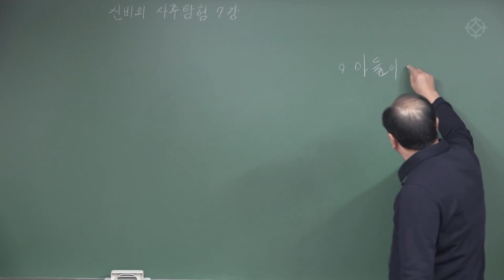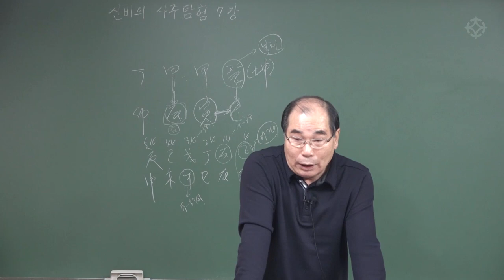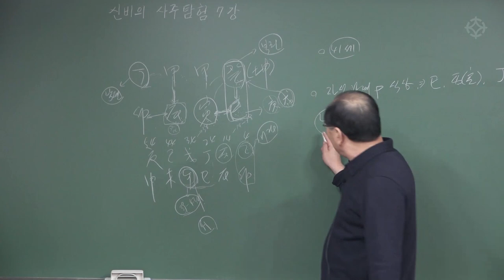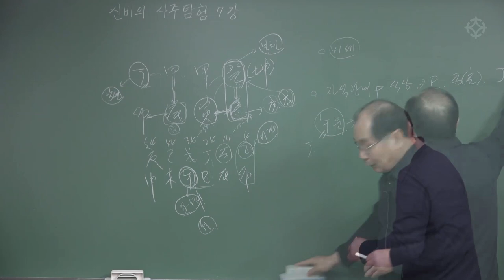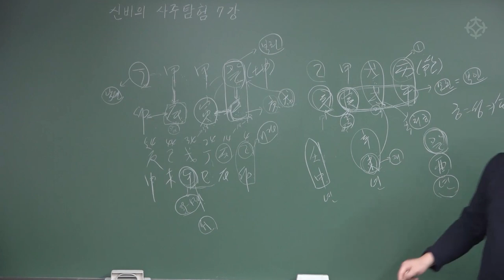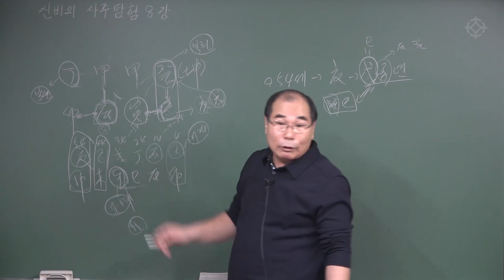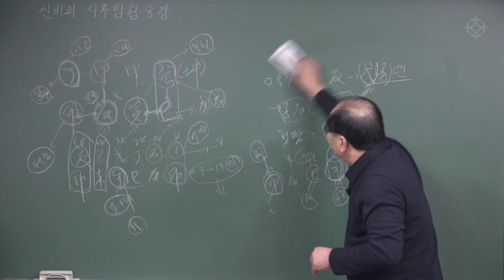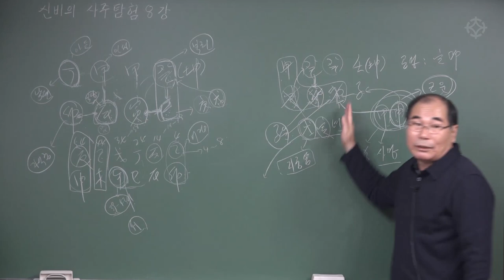아들과 바람 피우는 사주사주 : 신비의 사주 탐험 - 수암 연태희 선생님 [대통인.com]